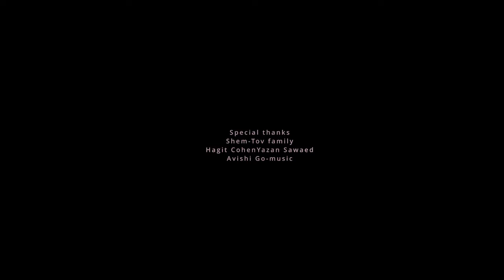Kevin Frid - Pass Dessert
Pass dessert Official Music video

Video & Editing by Danil Lyubshevsky

music Production by KASH
styling by Candid Men
set manger Yuval Shekel

A New Page Production

in association with Deep-C Friend by Shoval Moshon